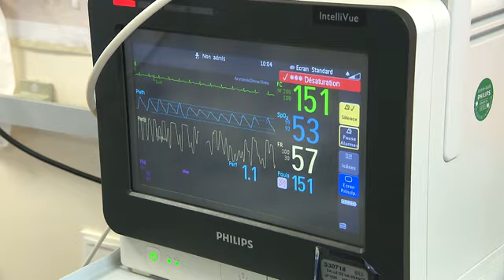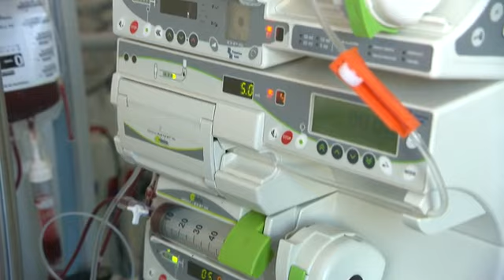Les nouveaux nés fragiles 2/5 - Le Mag de la Santé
Dans ce service de réanimation néonatale au CHU de Tours, l'équipe médicale accompagne les mères pendant leur grossesse. Dès la naissance, on se mobilise autour de ce nouveau-né pour lui apporter assister et qu'il puisse rencontrer ses parents.